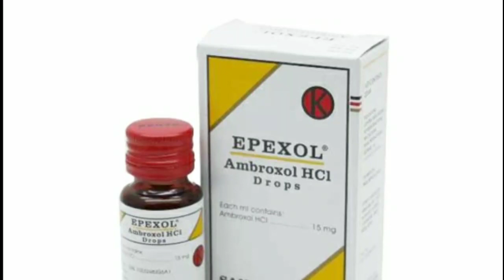EPEXOL drop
EPEXOL DROPS adalah obat batuk yang mengandung bahan aktif Ambroxol. Ambroxol merupakan obat batuk berdahak yang berfungsi sebagai mukolitik. Obat ini bekerja dengan cara mengencerkan dahak sehingga mudah dikeluarkan saat batuk. Obat ini digunakan untuk penyakit-penyakit pada saluran pernafasan dimana terjadi banyak lendir atau dahak, seperti : emfisema, radang paru kronis, bronkiektasis, eksaserbasi bronkitis kronis dan akut, bronkitis asmatik, asma bronkial yang disertai kesukaran pengeluaran dahak, serta penyakit radang rinofaringeal. Dalam penggunaan obat ini harus SESUAI DENGAN PETUNJUK DOKTER.

PENGGUNAAN OBAT INI HARUS SESUAI DENGAN PETUNJUK DOKTER. Anak s/d usia 2 thn 0.5 mL (10 tetes) 2 x/hr.